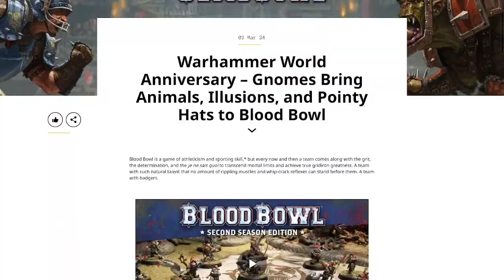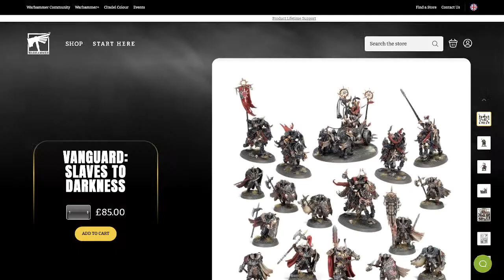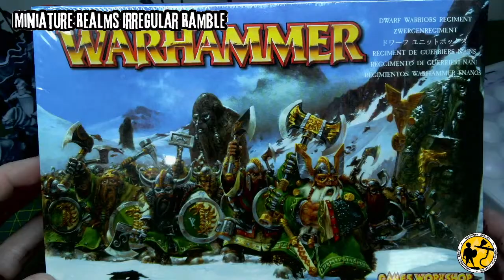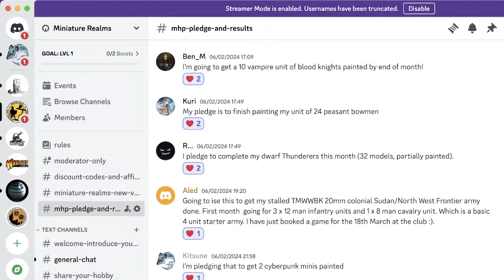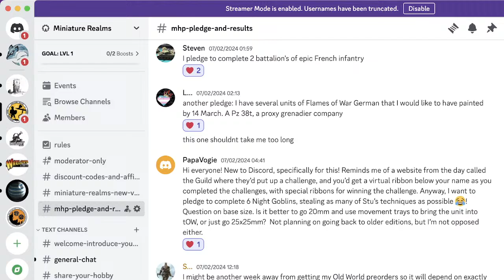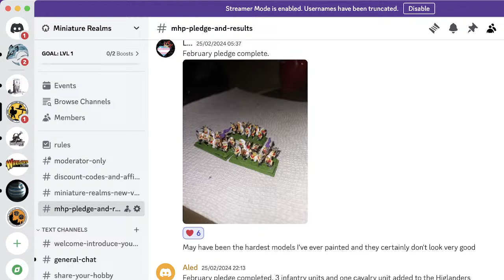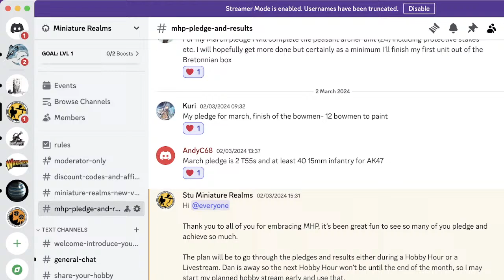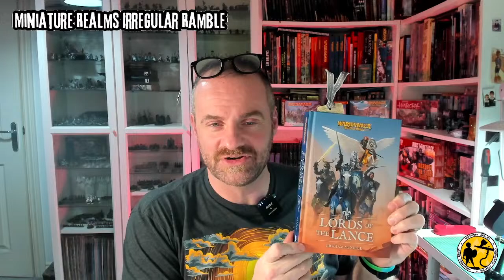Miniature Realms Irregular Ramble Livestream | Ep1 Panic Painting An Army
Join me for the channel's first ever livestream. I will be going over all the MHP (Monthly Hobby Pledge) results for February, and talking about panic painting projects (whilst panic painting my Bretonnia army).

Baron of Dice:
Code = Miniature Realms